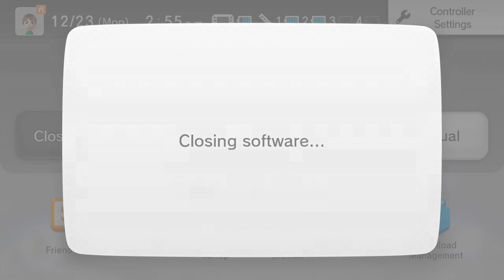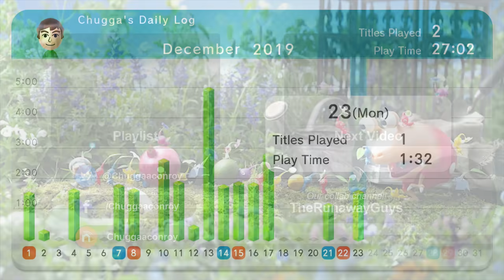Pikmin 3 – Battle Enemies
We tackle the last of the side modes in Pikmin 3!